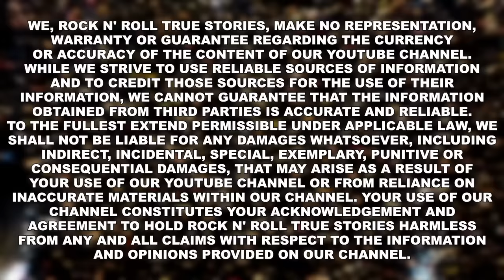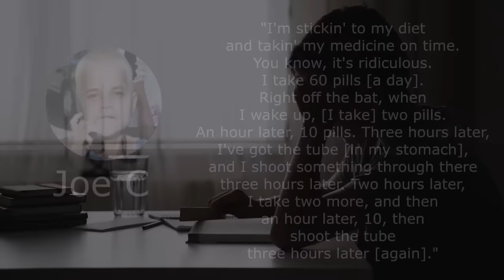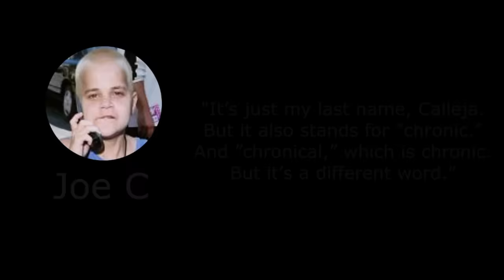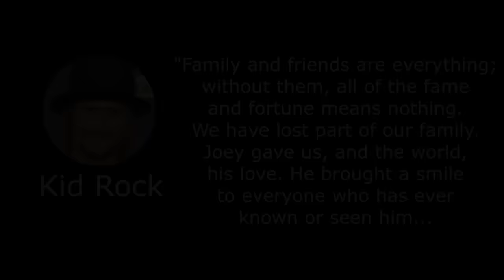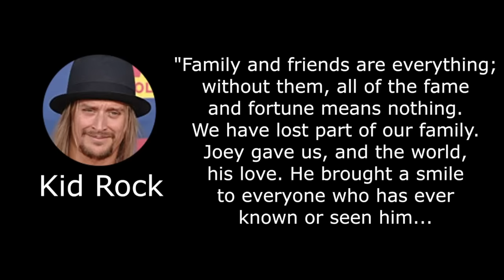Kid Rock: The Tragic Death of His Buddy Joe C (Calleja)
Kid Rock: The story of his hype man Joe C (Calleja) and his untimely passing.

Best known as Kid Rock’s side kick or the hype man for his Twisted Brown Trucker Band, Joe C would meet the musician before he got famous But his time would be cut short suffering from a debilitating medical condition. Today, lets take a look at the life of Joe C

Joe C would be born Joe Calleja. At a young age he would be diagnosed with an intestinal disorder known as celiac’s disease. At the age of 4 he would be prescribed dozens of medications including a steroid known as prednisone that stunted his growth resulting in his adult height being 3 ft 9. He would describe to MTV his daily routine revealing "I'm stickin' to my diet and takin' my medicine on time. You know, it's ridiculous. I take 60 pills [a day]. Right off the bat, when I wake up, [I take] two pills. An hour later, 10 pills. Three hours later, I've got the tube [in my stomach], and I shoot something through there three hours later. Two hours later, I take two more, and then an hour later, 10, then shoot the tube three hours later [again]." He would admit to spin magazine he would give up his rockstar life if it mean he could live with celiac’s disease.

Joe C. was a big fan of kid rock attending several of his early shows in 1994 as they recounted to VH1 (37 Second mark - 56 second mark, 1 minute 2 second mark to 1 minute 46 second mark). Joe. C would tell Entertainment Weekly what the C stood for saying It’s just my last name, Calleja. But it also stands for ”chronic.” And ”chronical,” which is chronic. But it’s a different word.” The hype man wasn’t shy hiding his love for pot.

By this point in kid Rock’s career he had already released several albums but hadn’t yet hit big. In 1997 Kid Rock would sign with Atlantic Records with him putting out his fourth record Devil without a cause in 1998, which was a massive success moving 15 million copies. The record was notable because the musician moved away from his traditional hip hop sound blending together rap rock, nu metal and hard rock. Joe C would appear on the album as part of his backing band Twisted Brown Trucker. But due to his health issues Joe C didn’t spend a lot of time on the road with the band having to bow out by the late 1999. He would make several high profile appearances during this time appearing on the south park soundtrack and on the fox animated show the simpsons.

Several publications noted 1999 to be the year of htel little people with Verne Tryoer of Ausin Powers fame also being in the news. In fact Joe C would reveal to spin they were both friends and Troyer provided important emotional support when he felt down about his life. Despite that he also became the butt of jokes, most notably at the 1999 mtv vidoe music awards when Chris Rock who was host made some jokes at his expense as you can see here.

On the evening of NOvember 16th, 2000 spin magazine would report that Joe C who was staying at his parents house in Taylor, Michigan was complaiing about feeling cold and decided to call it a night. His father found him unresponsive the next morning. He was just 26 years old. His cause of death was complications due to celiac disease.

In a statement, Kid Rock — reported to be extremely shaken by C.'s death — said, "Family and friends are everything; without them, all of the fame and fortune means nothing. We have lost part of our family. Joey gave us, and the world, his love. He brought a smile to everyone who has ever known or seen him.
"In a world full of confusion, Joey made all of us laugh. No matter what color, religion, race, or beliefs we have, he made us all smile. He gave us the gift of joy. Joey, thank you. We will never forget you. We love you."

MTV news would report the following year that Joe C would be honored at Kid Rock’s  upcoming live shows "We're going to do a nice tribute to him every night and try not to be selfish about it," Rock said backstage at the American Music Awards ceremony on Monday.